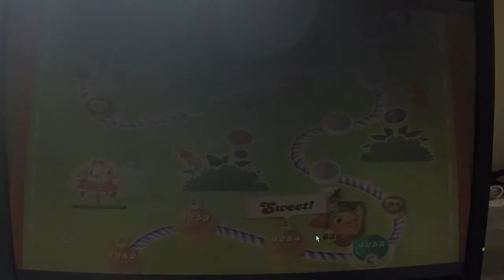Candy Crush Saga Levels 4251 to 4255